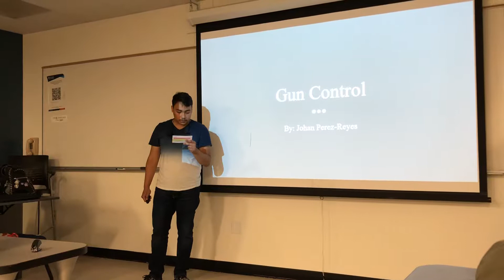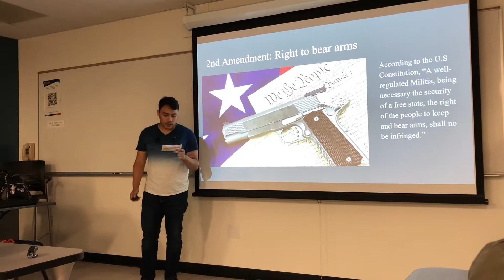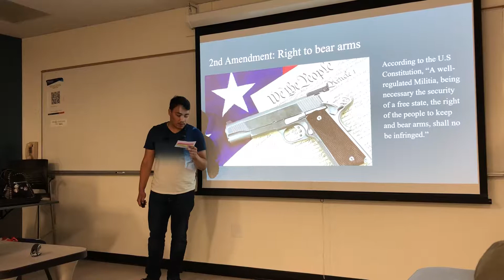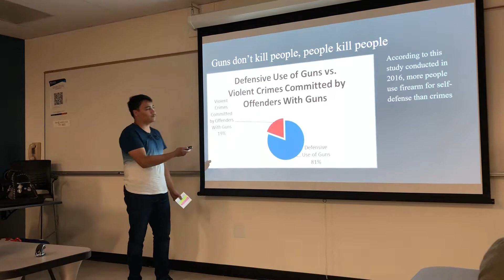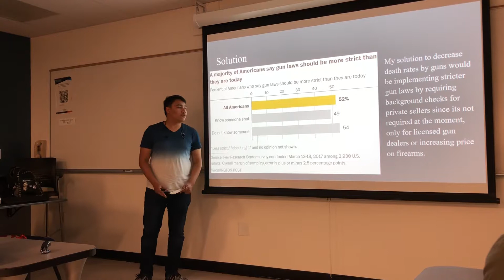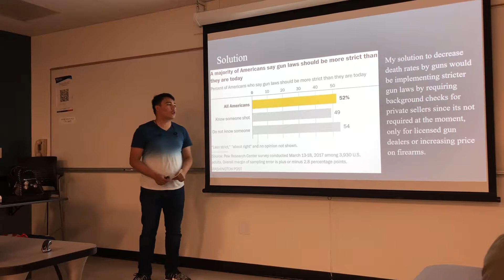Johan Perez- Persuasive Speech- HCOM 100- 61